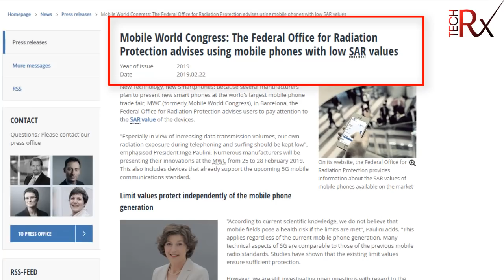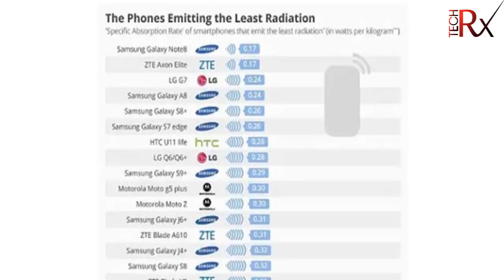ক্ষতিকর স্মার্টফোনের তালিকা প্রকাশ ২০১৯ । most radiation phones । Tech Bangla Rx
সবচেয়ে ক্ষতিকর স্মার্টফোনের তালিকা প্রকাশ ২০১৯

শাওমি মি এ-ওয়ান থেকে সবচেয়ে বেশি ক্ষতিকর রশ্মি নির্গত হয়। এরপর এই তালিকায় আছে ওয়ানপ্লাস ফাইভ-টি। সম্প্রতি জার্মান ফেডারেল অফিস ফর রেডিয়েশন প্রোটেকশন-এর গবেষণা থেকে এই তথ্য উঠে এসেছে।

ভারতীয় প্রযুক্তিভিত্তিক গণমাধ্যম গেজেটস ৩৬০ ডিগ্রি জানায়, জার্মান ওই সংস্থাটির গবেষণা থেকে প্রাপ্ত তথ্যের ভিত্তিতে সবচেয়ে বেশি ক্ষতিকারক রশ্মি নির্গত হয় এমন স্মার্টফোনগুলোর তালিকা তৈরি করেছে স্ট্যাটিস্টা। এতে দেখা যায় তালিকায় থাকা বেশিরভাগ স্মার্টফোন শাওমি এবং ওয়ানপ্লাস ব্র্যান্ডের।
অন্যদিকে সবচেয়ে কম ক্ষতিকর রশ্মি নির্গমনের তালিকায় শীর্ষে আছে স্যামসাং। বিশেষ করে স্যামসাং গ্যালাক্সি নোট-এইট এবং জেডটিই অ্যাক্সন এলিট স্মার্টফোন সবচেয়ে কম ক্ষতিকর রশ্মি নির্গত করে।

#  Find Us Socially #

About: Tech Bangla Rx is a YouTube Channel, where you will find all kind of technological videos and get update of YouTube Guidelines & Rules in Bangla